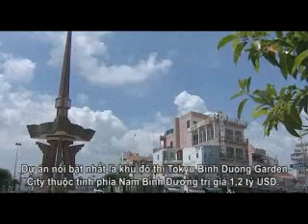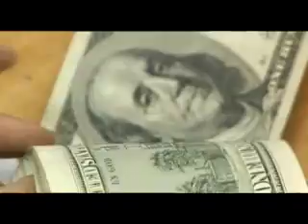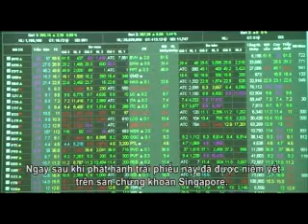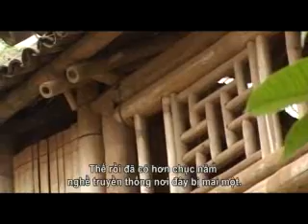Bản tin Tiếng Anh (29-03-2012)